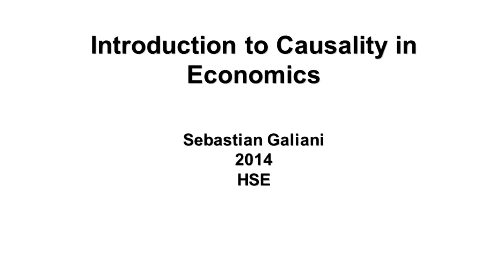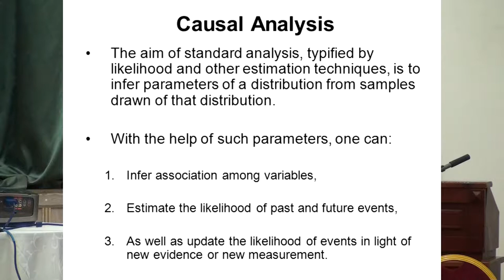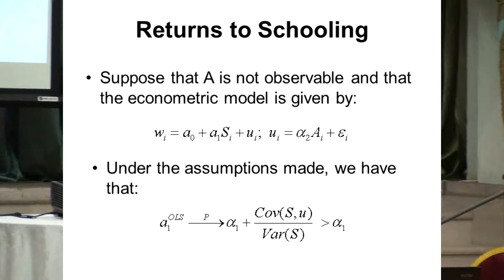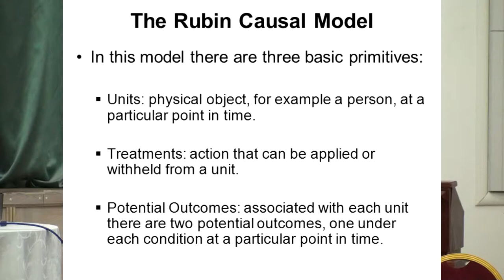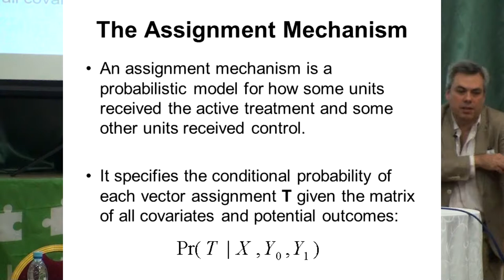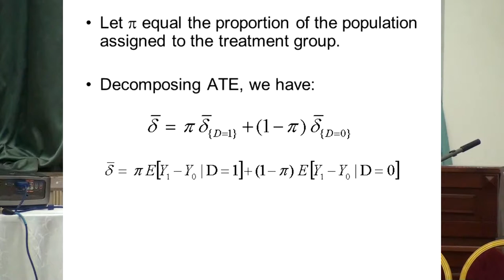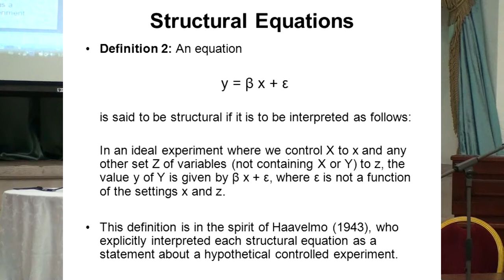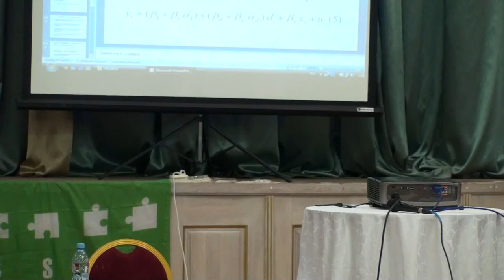Methods for Causal Interference: Applications to Educational Sector I RSSIA 2014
Methods for Causal Interference: Applications to Educational Sector I
S.Galiani